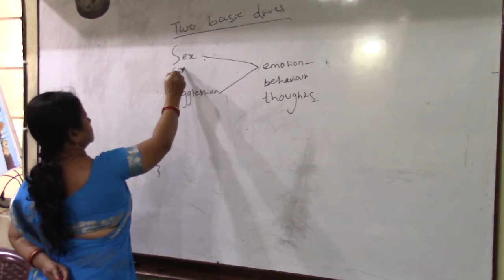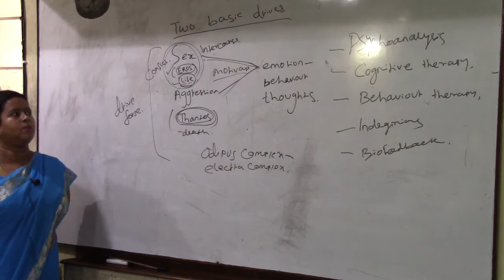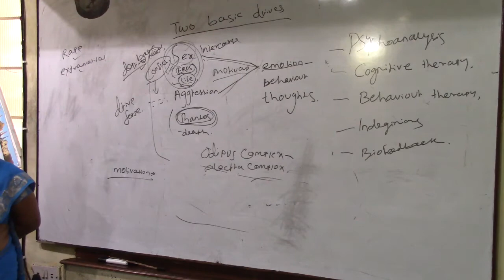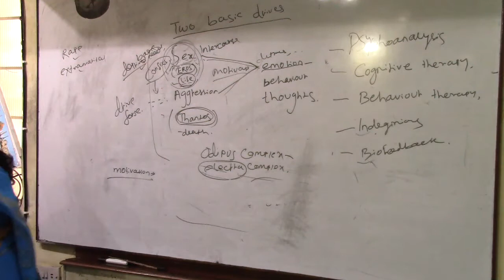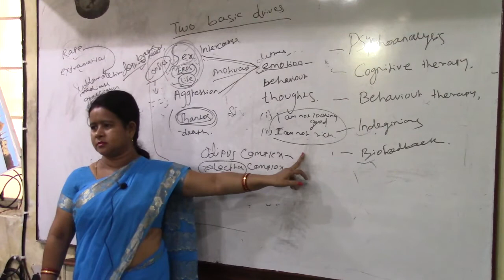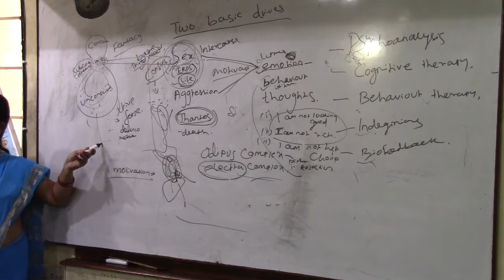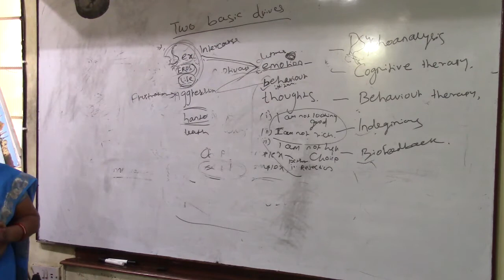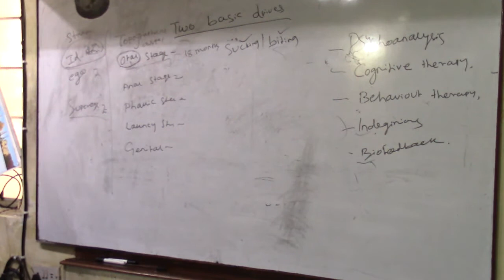08.12.19 OPTIONAL PSCHYCOLOGY